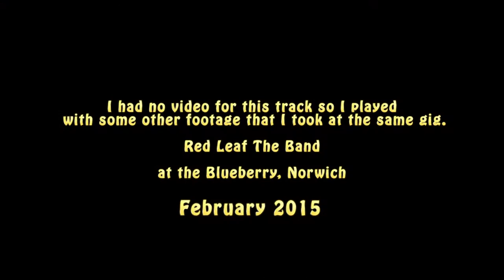Little Monster cover by Red Leaf The Band (fast footage)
I used three videos that I had taken earlier and speeded them up to give a view of what Red Leaf The Band does as I had no footage for this particular track I recorded on the same night.

Canon PowerShot G1X compact camera. Zoom sound recorder.